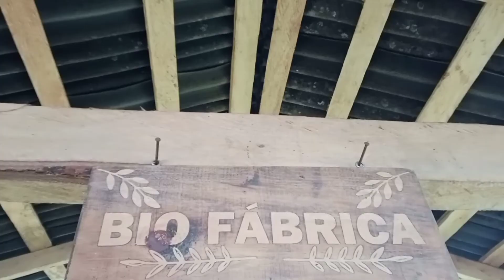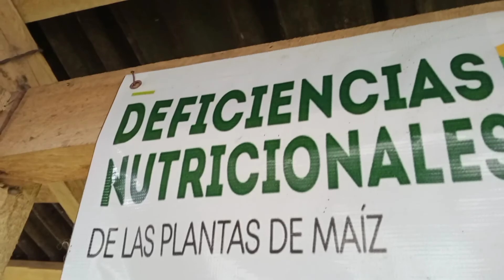Así es la vida del rancho en México. Resembrando maíz y cortando limas*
Hola hola.

¿Cómo están?
En el vídeo les muestro como es un día de trabajo en el rancho con mi papá.
Me encanta acompañarlo porque es muy bonito caminar entre los árboles, el aire fresco y el cantar de los pajaritos.

Todo tiene sus pros y sus contras, pero el punto está en que tanto disfrutamos de lo que tenemos.

Espero les haya gustado el vídeo, comenten  qué les pareció. Se aceptan sugerencias, críticas y recomendaciones.